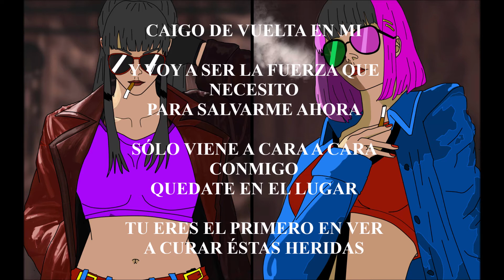Trust Company - Downfall [Nightcore (SUB AL ESPAÑOL)]